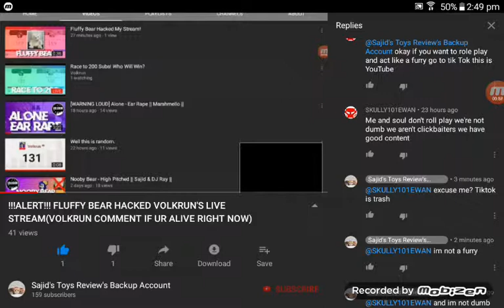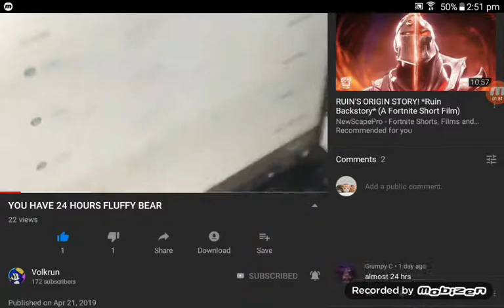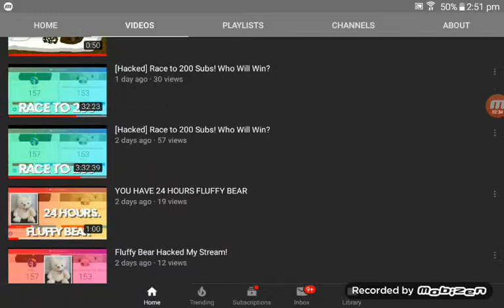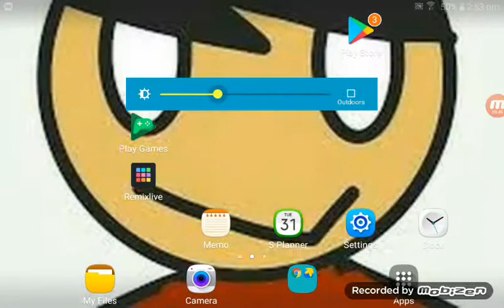Skully dont make me angry or else ill not put you in my movie, and how did i clickbaited? I dont cli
I dont clickbait! I used to clickbait like 3 months ago and also how is the fluffy bear thing clickbait?